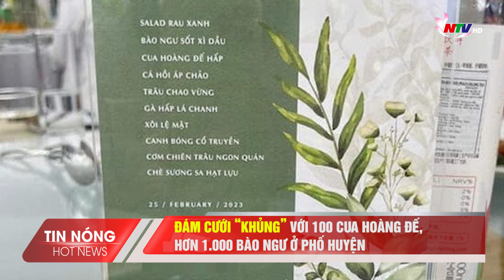Đám cưới “khủng” với 100 cua hoàng đế, hơn 1.000 bào ngư ở phố huyện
Mới đây, mạng xã hội lan truyền hình ảnh một đám cưới "khủng" tại TP Từ Sơn, tỉnh Bắc Ninh. Thực đơn bữa tiệc gây "choáng" với những món "sơn hào hải vị" như cua hoàng đế, bào ngư, cá hồi áp chảo, trâu chao vừng. Ngoài ra, mâm cỗ cưới cũng không thể thiếu những món ăn truyền thống như: gà hấp lá chanh, xôi lệ mật, canh bóng cổ truyền, chè sương sa… Theo tìm hiểu, đám cưới được tổ chức tại sân bóng Đông Ngàn (TP Từ Sơn), với sức chứa 1.500 khách mời. Hàng trăm nhân viên làm việc liên tục trong nhiều ngày. Đại diện nhà hàng tiết lộ đã cung cấp hơn 100 con cua hoàng đế và hơn 1.000 con bào ngư cho tiệc cưới này. Đây đều là những loại hải sản hảo hạng, được nhập khẩu từ nước ngoài với giá đắt đỏ với giá hàng triệu đồng/1kg. Trên các hội nhóm mạng xã hội, người dùng mạng bình luận sôi nổi về thực đơn của đám cưới. Nhiều người nói đùa "đi đám cưới cũng thấy áp lực". Nhìn độ choáng ngợp từ rạp cưới đến thực đơn, nhân viên, nhiều người cũng gửi lời chúc mừng đến cô dâu, chú rể.